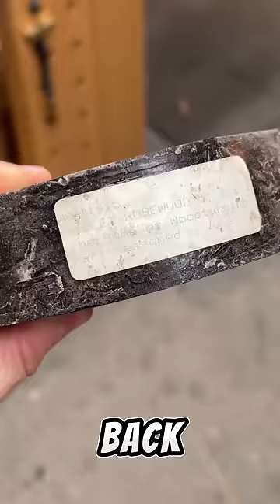The suspicious bowl blank 🧐